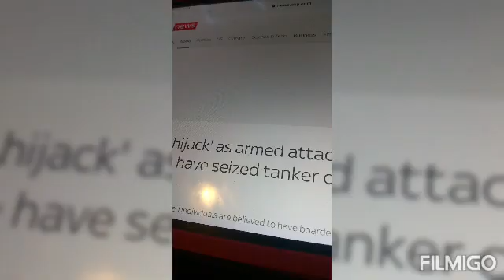BREAKING TWO SHIP BEEN HIGH JACKED